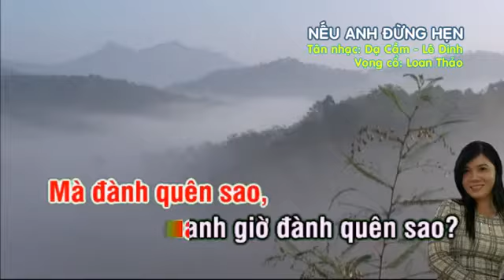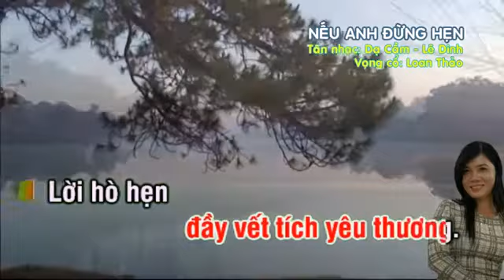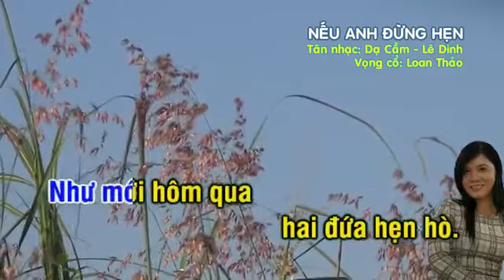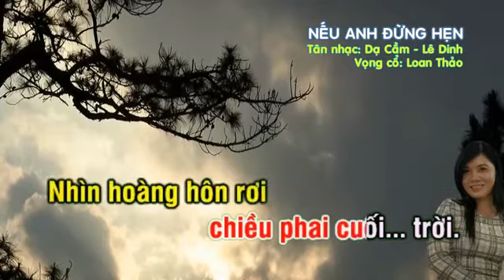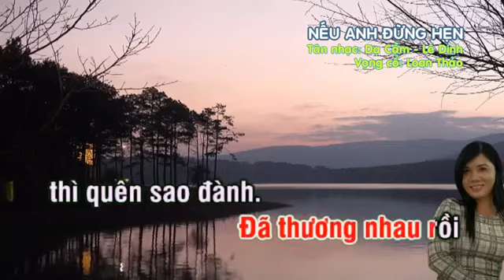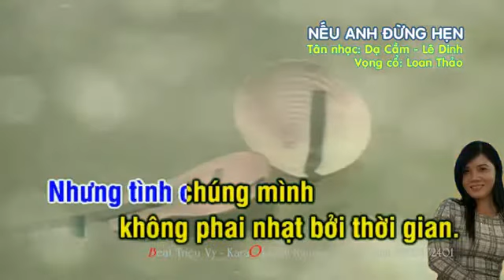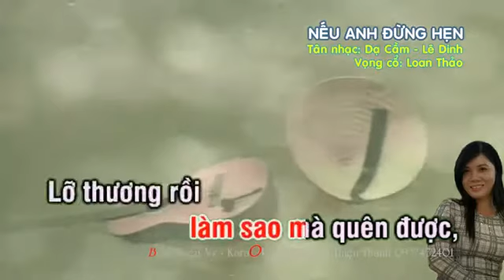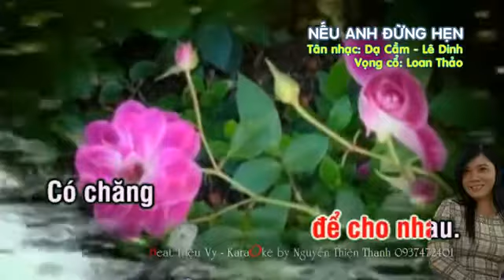Karaoke tân cổ: NẾU ANH ĐỪNG HẸN [thiếu kép] song ca với TRẦN HƯƠNG